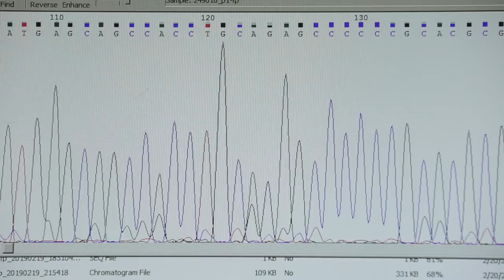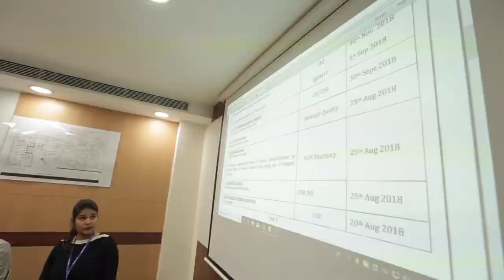Cancer Treatment in Rajiv Gandhi Cancer Hospital, Delhi - RGCIRC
Hello Friends,

Know Rajiv Gandhi Cancer Institute & Research Centre
Aaj Ham aapko RGCIRC - Rajiv Gandhi Cancer hospital ke bare mai batayenge.